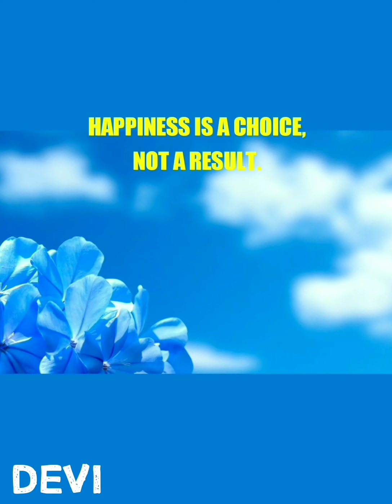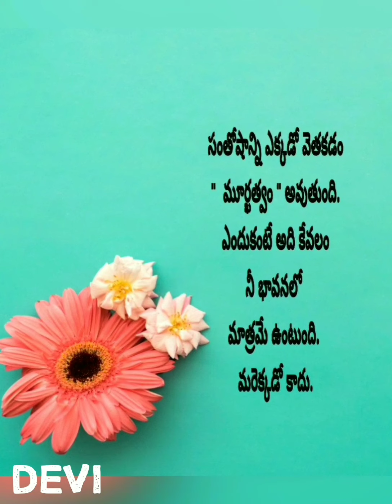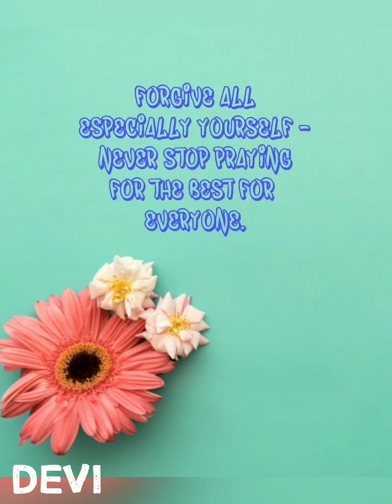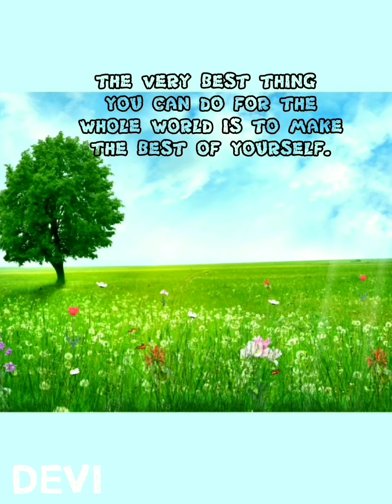NUVVANI IDHI NEEDANI - MAHARSHI MOVIE | నువ్వని ఇది నీదని - మహర్షి మూవీ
మిత్రులందరికీ శుభోదయం 🌷